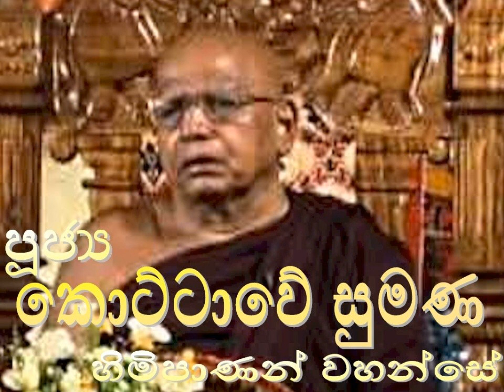371. නිද්දස වත්ථු - පූජ්‍ය කොට්ටාවේ සුමන හිමිපාණන් වහන්සේ - Rev. Kottawe Sumana Thero